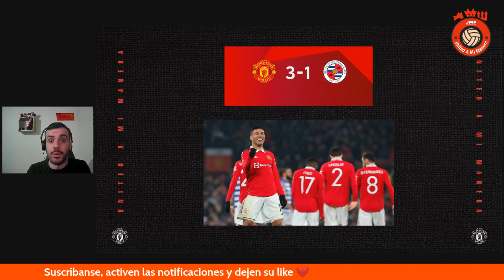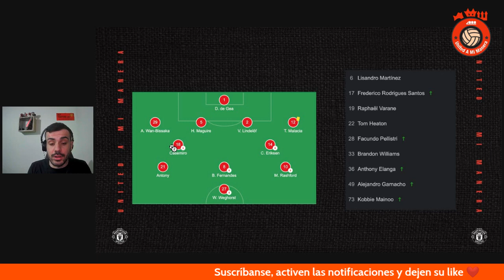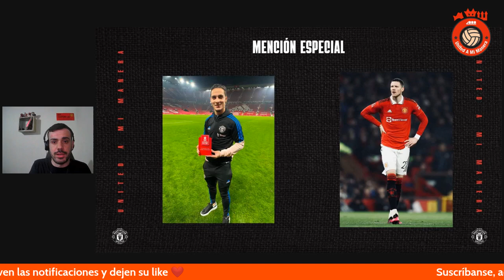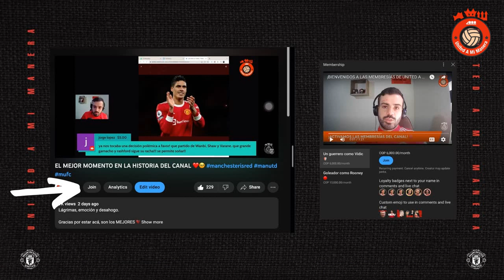Manchester United 3-1 Reading: Casemiro, Antony, Fred y a los 8vos de final 🔴🏆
El Manchester United está en los 8vos de final de la Emirates FA Cup luego de vencer con doblete de Casemiro y gol de Fred al Reading en Old Trafford.

¡¡¡SEGUIMOS!!! 🔴🏆

CANAL EN DISCORD 👇🏻